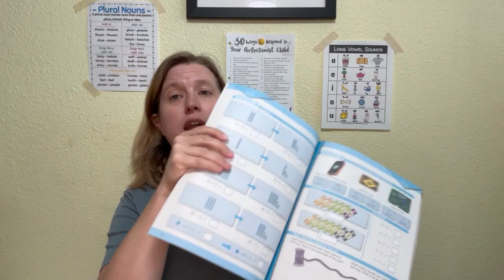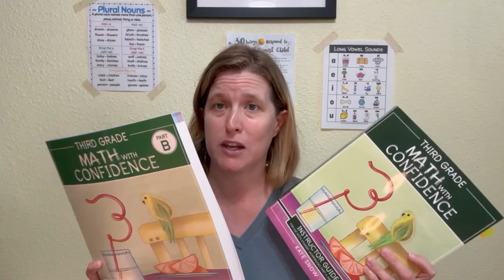Math With Confidence curriculum Review - Pros & Cons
Are you considering using the Math With Confidence math curriculum for your homeschool? Here is a my quick review with my top Pros and Cons.

0:00 Intro
0:26 Pros of Math With Confidence
2:03 Cons of Math With Confidence
5:46 Quick Summary